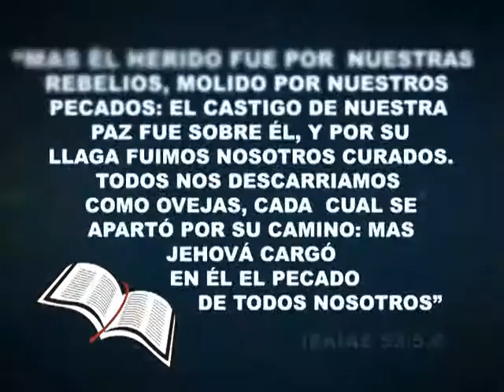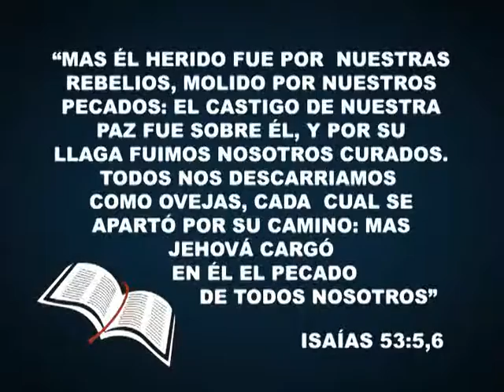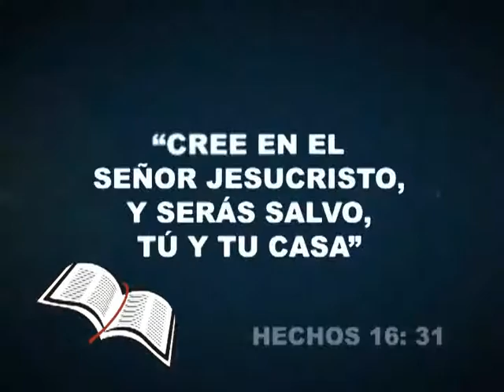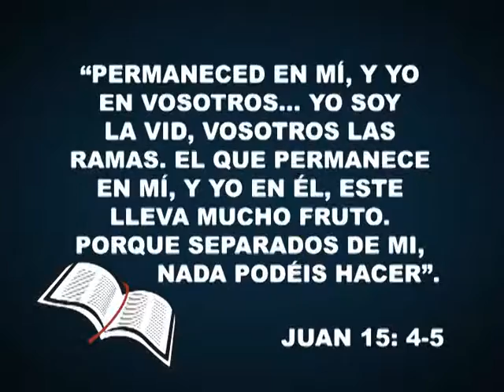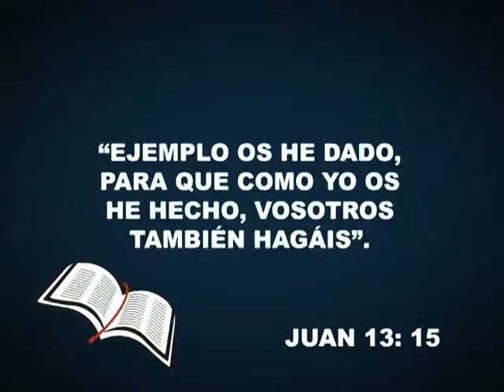#2 El maravilloso Jesucristo - La biblia habla "La fe de Jesús"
En este video el Pr. Moisés Rivero comenta los principales temas de la biblia basado en el curso "La fe de jesús".
Es un material valioso para comprender la palabra de Dios y es un instrumento para el estudio de las clases bíblicas.